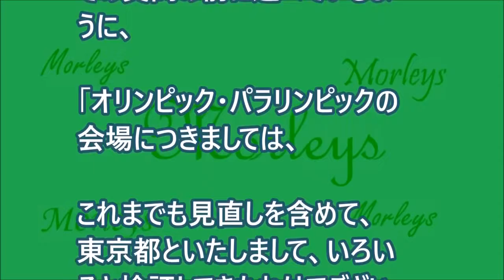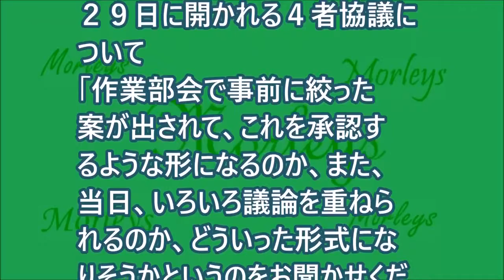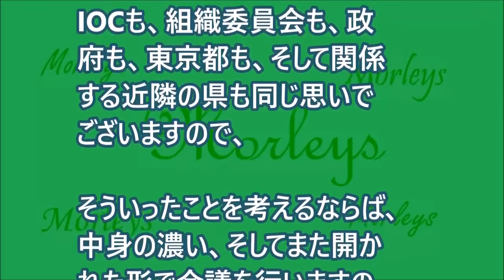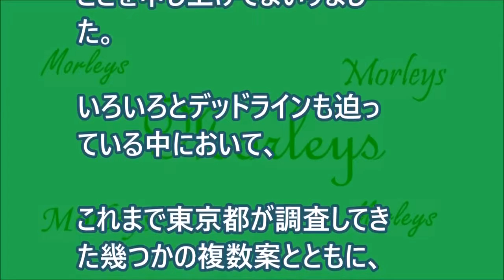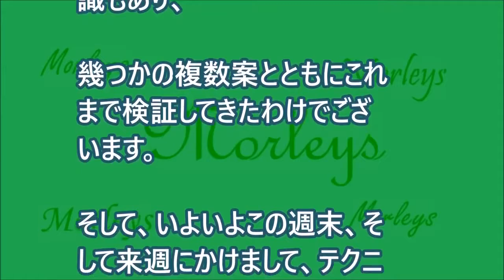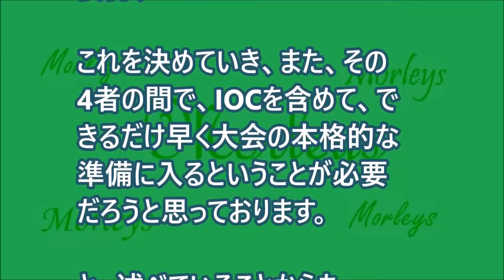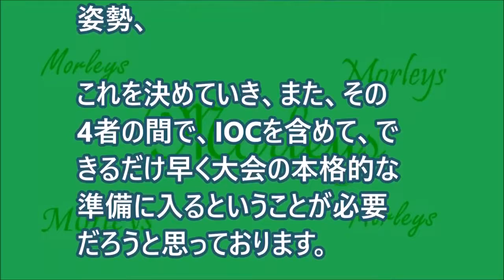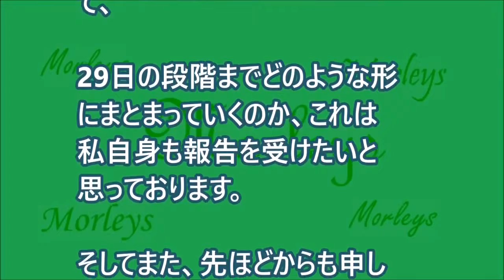【東京五輪】小池百合子都知事「会場見直し」最終決定へ。４者協議は「公開」！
【東京五輪】小池百合子都知事「会場見直し」最終決定の時 迫る！ 最終トップ４者協議は「公開」で！⇒.